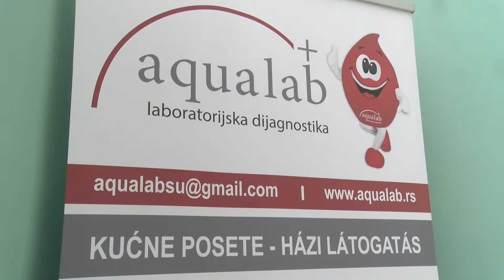Laboratorija ,,Aqualab“ posvećuje mart borbi protiv osteoporoze